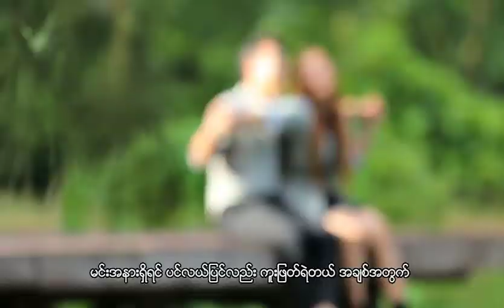🎤 Phyo Pyae Sone & Li Li Myint - Min A Nar Shi Yin ( Karaoke ) 🎤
ျဖိဳးျပည့္စံု ၊ လီလီျမင့္ - မင္းအနားရွိရင္ ၊ ကာရာအိုေက ဆိုၾကမယ္. Myanmar Karaoke Song.